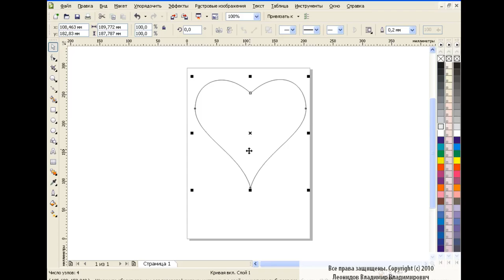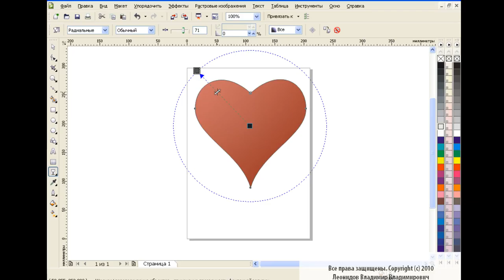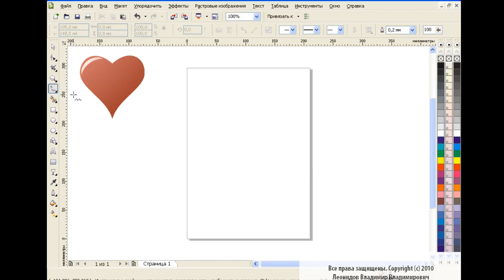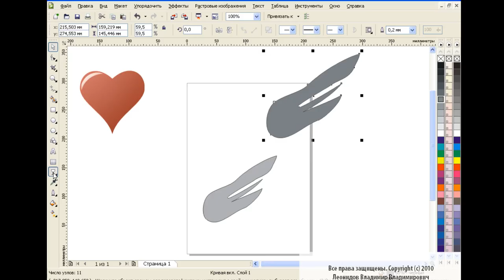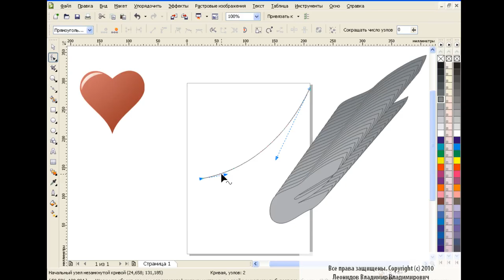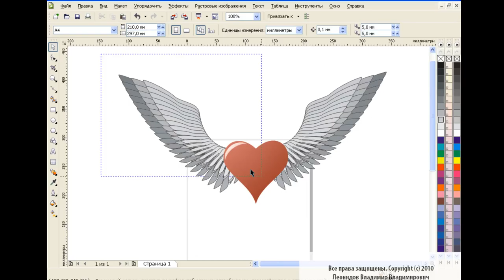How to draw a heart in Corel Draw